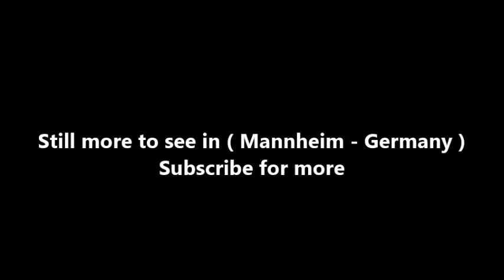Places to see in ( Mannheim - Germany ) Schloss Mannheim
Mannheim Palace is a large Baroque palace in Mannheim, Baden-Württemberg, Germany. It was originally the main residence of the Prince-electors of the Electorate of the Palatinate of the House of Wittelsbach. Part of the palace is used by the University of Mannheim. The State of Baden-Württemberg offers tours of parts of the reconstructed and restored Baroque palace, which features tapestries, furniture, paintings, porcelain and silverware.

The city of Mannheim, founded in 1606, was fortified and at the present site of the castle there was a fortress called Friedrichsburg, sometimes serving as alternative residence for the Elector, one of the most important territorial princes of the Holy Roman Empire.

The actual palace dates from the 18th century. When Elector Karl III Philip had confessional controversies with the inhabitants of his capital Heidelberg, he decided to make Mannheim the Palatinate's new capital in 1720. Karl Philip decided to construct a new palace as his residence on the site of the old Friedrichsburg. It was part of a general trend among the German princes to create grand new residences in that era.

Construction was commenced solemnly on June 2, 1720. The building process was intended to cost about 300,000 Gulden, financed by an extraordinary “palace tax”, but in the end, the palace cost about 2 million Gulden and severely worsened the Palatinate's financial situation. The first administrative institutions began using the palace in 1725, but Karl Philip was able to transfer his court to the new residence only in 1731. Construction was not completed until 1760.

Karl Philip died in 1742 and was succeeded by a distant relative, the young Count Palatine of Sulzbach and later Duke of Bavaria Charles Theodor. During his reign, the palace and the city of Mannheim saw their zenith. The glamour of the Elector's court and Mannheim's then famous cultural life lasted until 1778, when Karl Theodor became Elector of Bavaria by inheritance and he moved his court to Munich. Although Mannheim kept the title of “residence”, the palace was used merely as accommodation for several administrative bodies.

Things worsened further during the Napoleonic Wars, when Mannheim was besieged. During Napoleon's reorganization of Germany, the Electorate of the Palatinate was split up and Mannheim became part of the Grand Duchy of Baden, thus losing its capital/residence status. Some glamour returned to Mannheim Palace when Stéphanie de Beauharnais, the consort of Grand Duke Karl of Baden, resided here after 1806. For most of the 19th and early 20th centuries, the palace served no uniform purpose, being used as a representative building and a museum for the city.

Elector Karl Theodor founded the Kurpfälzische Akademie der Wissenschaften as early as 1763, and although there was no continuous existence of a scientific college in Mannheim, the Wirtschaftshochschule, or business college, founded in 1907, saw itself in the tradition of Karl Theodor's earlier college. The college expanded its subjects program in 1967, thus gaining “university” status. The University of Mannheim still uses Mannheim Palace as its central building complex and although many university buildings are dispersed all over the city center, key institutions such as the rectorate or the main library are accommodated in the palace, besides countless lecture halls and offices.

The site of the palace is impressive, although the construction of roads and railway tracks has diminished its dominating look. To the southwest, it faces the Rhine and Ludwigshafen. To the northeast the palace presents its 450 m long front to the Mannheim city centre. By surrounding an area of 6 hectare the castle is one of Europe's biggest Palaces and the second biggest one in barock style, second only after Versailles (in France). Thereby and for reasons of prestige the architects made sure that Mannheim Palace has one more window than Versailles. The Breite Straße runs from the palace to Mannheim's central square, the Paradeplatz.

( Mannheim - Germany ) is well know as a tourist destination because of the variety of places you can enjoy while you are visiting Mannheim . Through a series of videos we will try to show you recommended places to visit in Mannheim - Germany